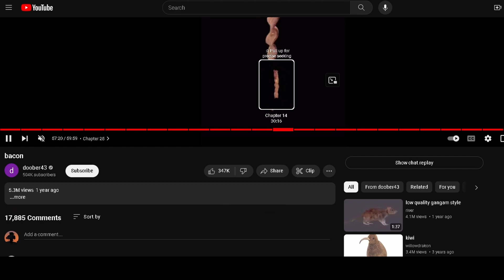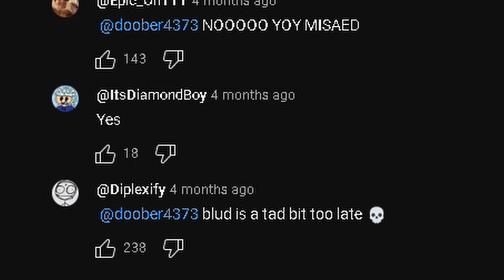I guess people really like bacon xD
Is this how I get famous? I'll have to try it out sometime ...